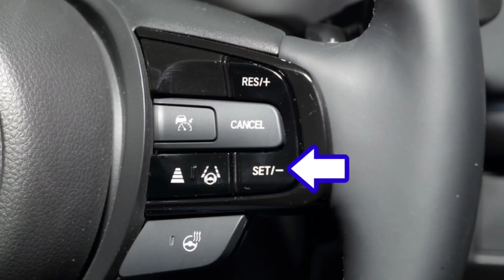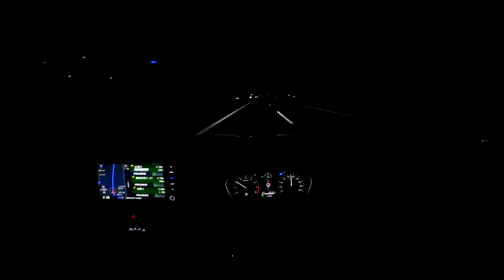新型ヴェゼル 夜間の高速で渋滞追従式クルーズコントロール使ってみた！ホンダセンシング 車線維持支援システム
ホンダのコンパクトSUVで、トヨタ新型カローラクロスのライバル車の新型ヴェゼル。
夜間帯の高速道路で、ホンダセンシングの全車速追従型アダプティブ・クルーズ・コントロール(ACC)、車線維持支援システム(LKAS)を使って試乗してみた。